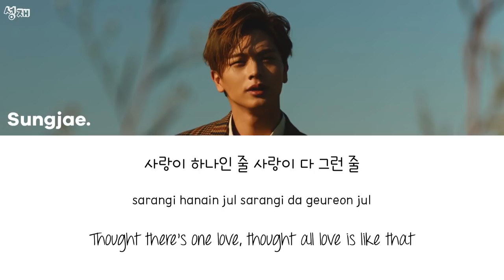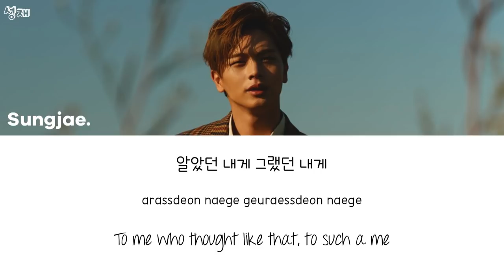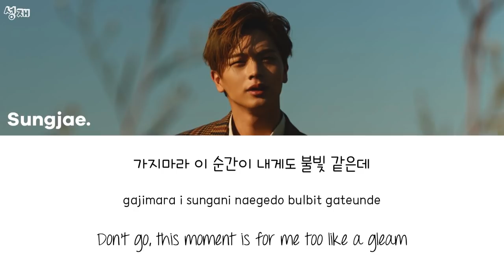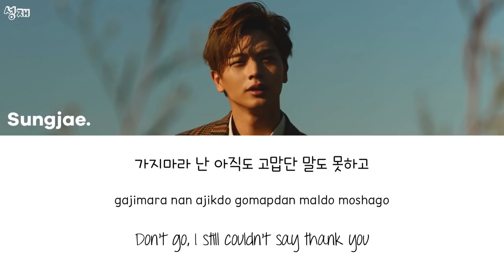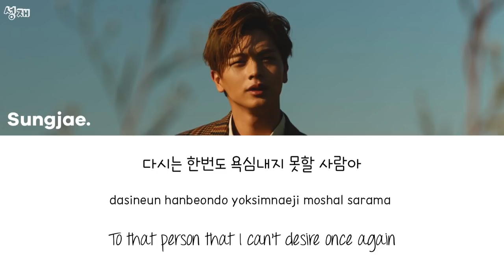YUK SUNGJAE 육성재 (BTOB/비투비) - You're Really (당신은 참) [han|rom|eng lyrics/가사]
original song/원곡: 성시경 Sung Shi Kyung - 당신은 참 (You're Really)